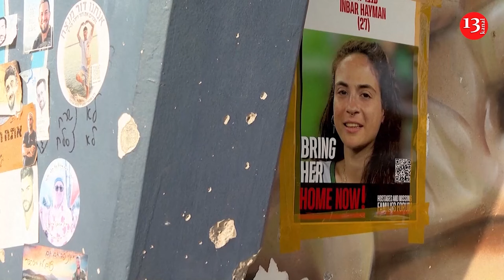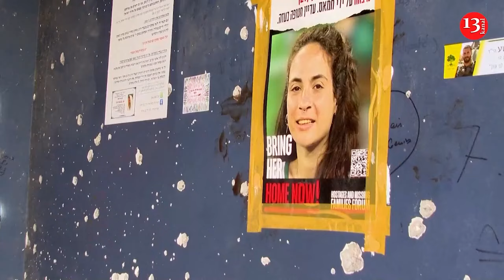3 dead and 4 injured in Mississippi bridge collapse, sheriff saysVideo Details